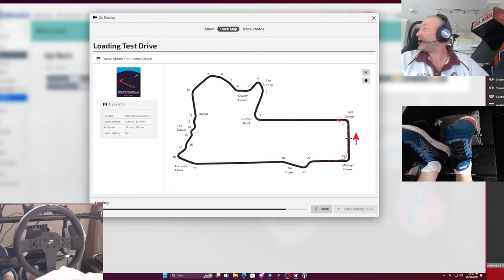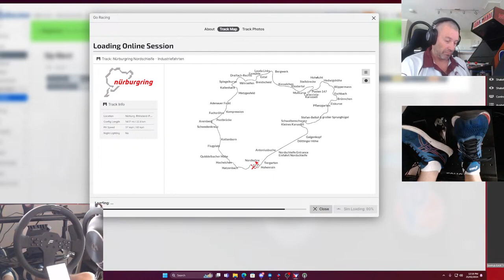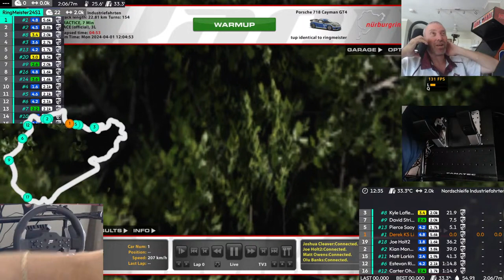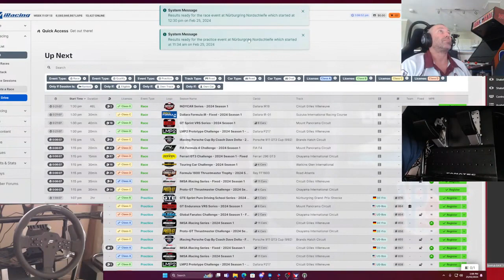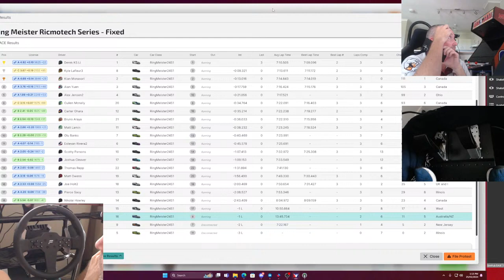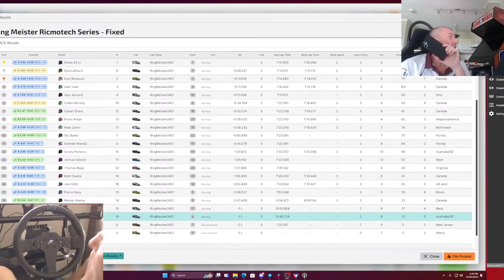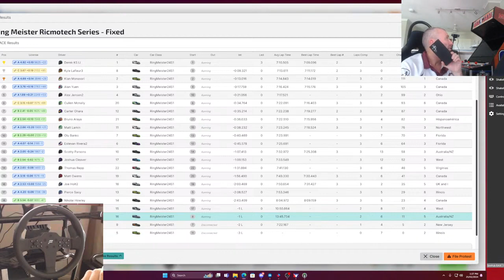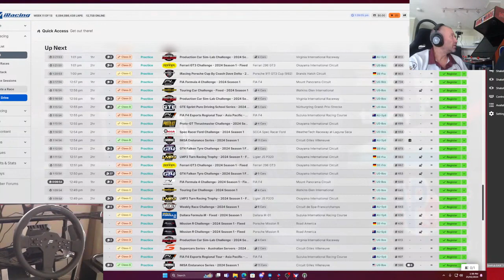Live & Fast iRacing Action Unleashed!